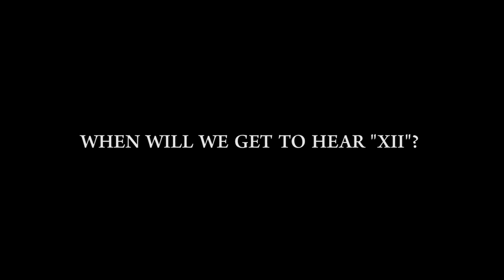Brandon Williams "Questions From The Fans"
Hopefully, this will shed some light on some of the questions you may have about me and my journey.

Download my new single "Stronger" featuring Jean Baylor now!!